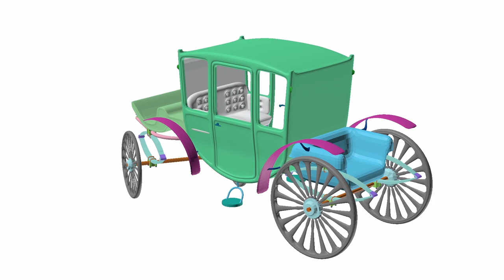3d animation. Assembling of a rotating vintage carriage.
3d animation. Assembling of a rotating vintage carriage.

Hello!